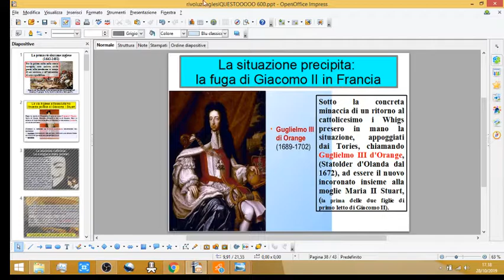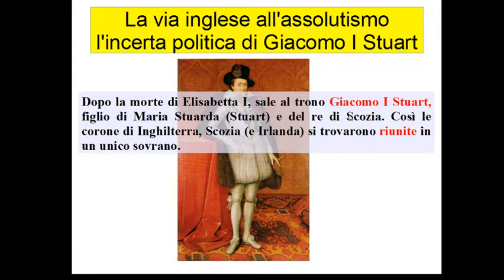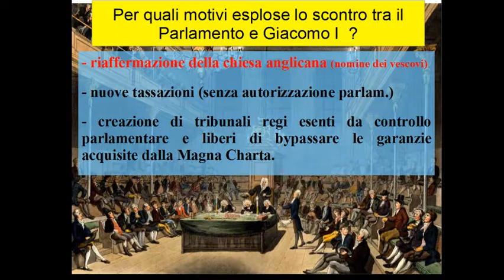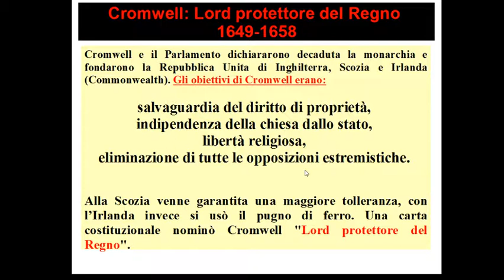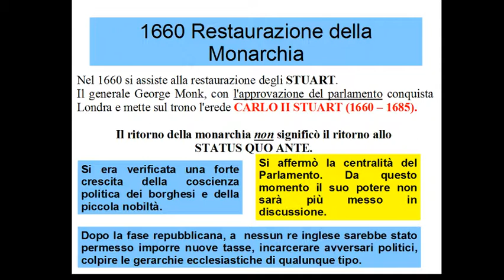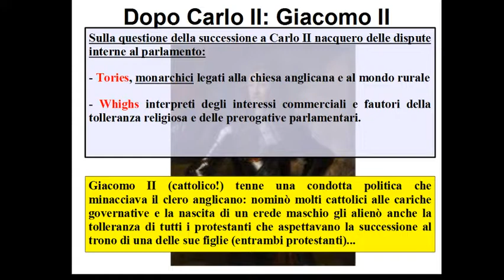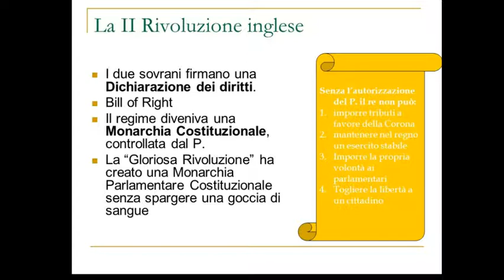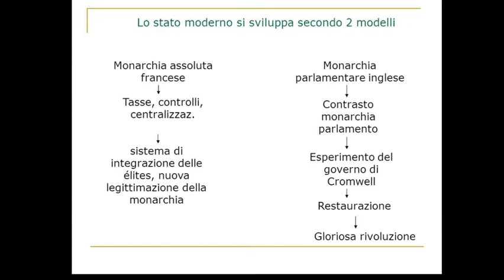Le due rivoluzioni inglesi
La prima rivoluzione: la guerra civile, Cromwell, esperimento repubblicano, ritorno della monarchia 1660.
La seconda (gloriosa) rivoluzione 1689: nasce la Monarchia costituzionale fondata sulla Bill of Rights